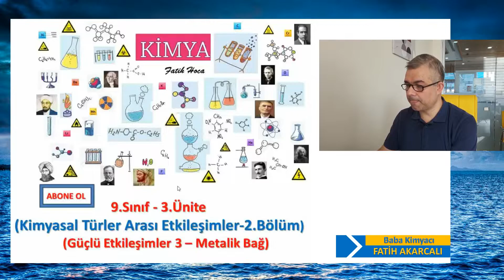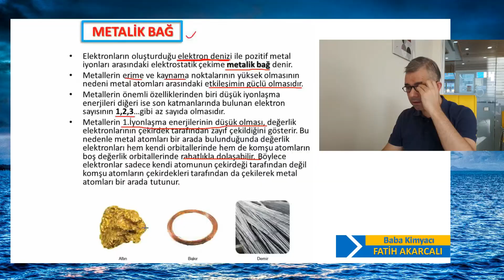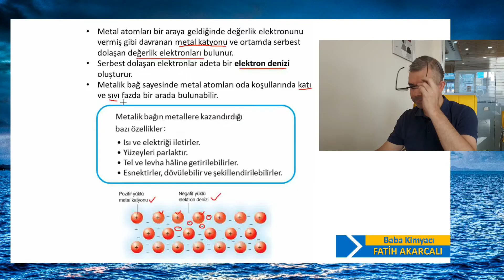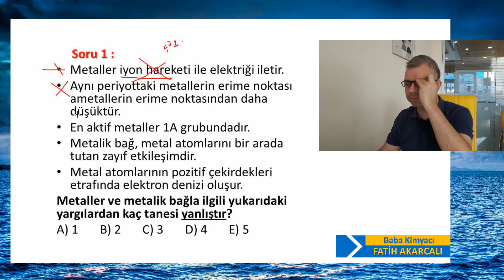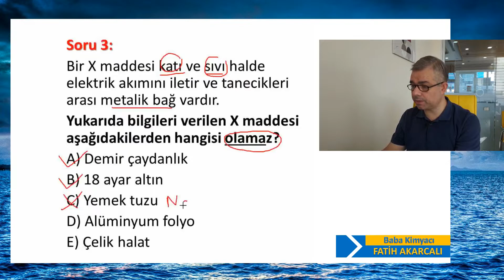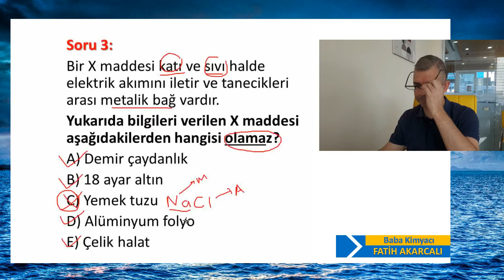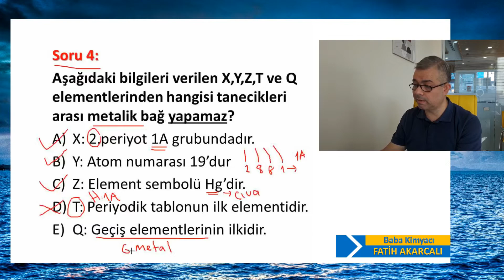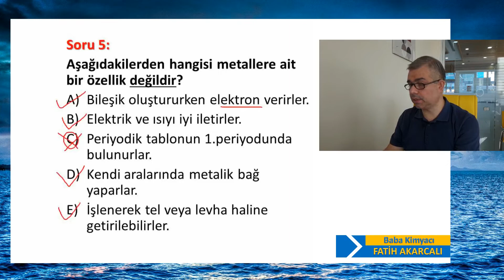METALİK BAĞ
Konu: Metalik Bağ (9.Sınıf - 3.Ünite - Kimyasal Türler Arası Etkileşimler - 3. Bölüm  - Güçlü etkileşimler 3)
            Video İçeriği:
01:00 Güçlü etkileşimler nedir?
01:20 Metalik bağ nedir?
03:40 Metalik bağ özellikleri nelerdir?
05:03 Soru 1
06:25 Soru 2
07:12 Soru 3
08:30 Soru 4
09:37 Soru 5
           Baba Kimyacı
           Fatih Akarcalı